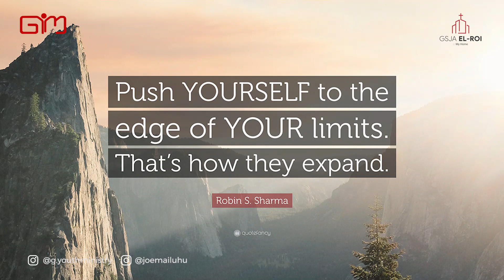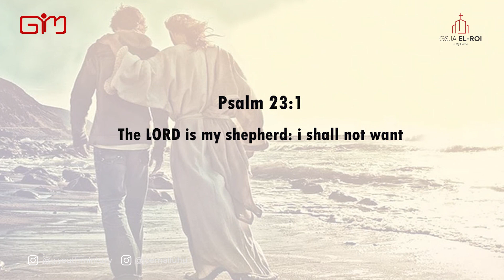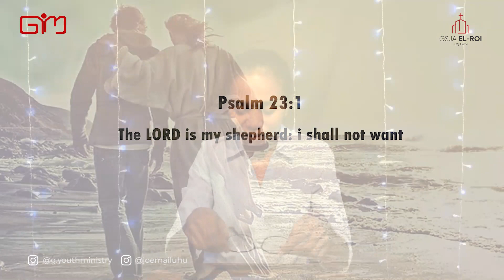Ibadah Online GYM 13 Juni 2020 - Joe Mailuhu "Limitless" 1 Samuel 17 - GSJA EL-ROI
Ibadah Online GYM 13 Juni 2020 - Joe Mailuhu - GSJA EL-ROI
"Limitless" 1 Samuel 17
Speaker: Joe Mailuhu